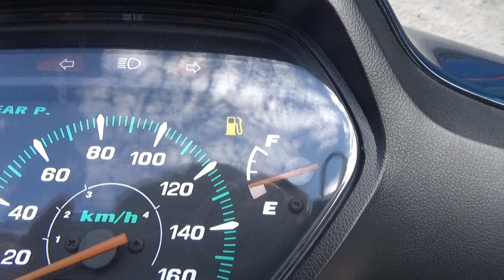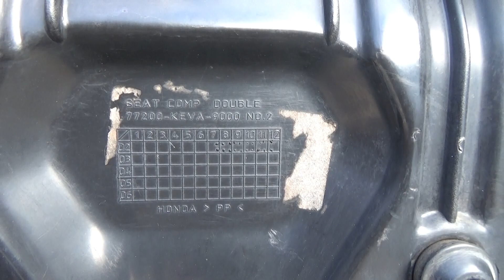wave anpha lóc đen máy nguyên zin áo theo xe LH:0974735753